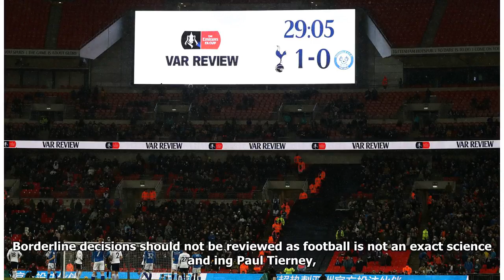Breaking News - GRAHAM POLL: I was all for the VAR, but it has to stop now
Published: 17:31 EST, 1 March 2018 | Updated: 03:32 EST, 2 March 2018 VAR — as it is being trialled in this country — has to stop now. I've been immersed in football my whole life. I was a referee for 27 years, took charge of 1,554 matches and I was a supporter of introducing technology to help officials. But the way VAR has been running over the past two months is ruining the flow of games and the enjoyment of all concerned. Referee Paul Tierney regularly used the VAR system in Tottenham's 6-1 win over RocaleJust imagine a player scoring a last-minute winner in the World Cup final this summer and having to wait for the VAR to say if the goal is valid. That would be unthinkable. All football fans recall the CLEAR AND OBVIOUS errors they want rectified like the Diego Maradona 'Hand of God' and France's winner after Thierry Henry's handball against Ireland. Those could have been corrected in seconds. But reviewing every goal is ruining the joy of scoring — which is too high a price to pa...